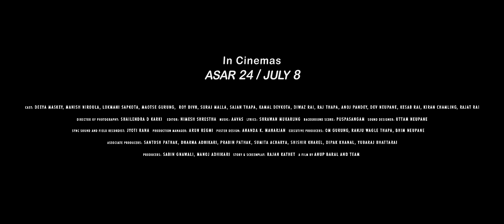DOKH | New Nepali Movie Official Trailer 2022 | Deeya Maskey, Manish Niraula, Lokmani, Maotse Gurung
SGT Productions, Green Hills Entertaiment, Actor Studio and Highlights Nepal Presents!

Nepali Movie DOKH
Releasing Asar 24 | 8th July

Director: Anup Baral
Writer – Rajan Kathet
Producers – Sabin Gnawali, Manoj Adhikari
Co producers : Sandeep Bahadur Chand & Govinda Dadel
Executive producers – Om Gurung, Ranju Wagle Thapa, Bhim Neupane
Associate Producers – Santosh Pathak, Dharma Adhikari, Pravin Pathak, Sumita Acharya, Shishir Kharel, Deepak Khanal, Yiuraj Bhattarai
Chief Assistant Director: Mahesh Baral
2nd Assistant Director: Prashish Bajracharya
3rd Assistant Director: Ankit K.C
4th Assistant Director: Akriti Bhattachan
Production Manager: Arun Regmi
Editor – Nimesh Shrestha
Background Score: Sangam Pushpa
Sound Design – Uttam Neupane
Poster Design: Ananda Maharjan
Football coach: Upendra Man Singh
Football Game Choreographer: Aman Pratap Adhikary
Cast:
Rukki – Deeya Maskey
Ronit (Teacher) – Manish Niraula
Patre – Lokmani Sapkota
Ghanshyam – Maotse Gurung
Balindra – Raj Thapa Kaucha
Comrade Sangeet – Suraj Malla
Naike – Roy Div
Guji – Kamal Devkota
Dalle – Sajan Thapa Magar
Nuri – Anoj Pandey
Dhane – Diwaaz Rai Kiratee
Harke – Rajat Rai
Hulaki (postman) – Dev Neupane
Tanke – Keshav Rai Yups
Surya – Kiran Chamling
Army Major – Lila Raj Khatiwada
Rabin – Kiran Sunwar
Ronit’s Father – Aman Pratap Adhikary
Land Lord – Kulchandra Neupane
Landlord’s Wife – Sita Kumari  Neupane
Landlord’s Daughter – Manju Giri
Witch Doctor – Durpata Rai
Assistant Witch Doctor – Laxmi Devi Rai
Ghanshyam’s Wife – Janka Manita Rai
Sick child’s Mother – Bishnu Tamang
Lady on checking – Shanta Tamang

Child Artist:
Abiral Pratap Adhikari
Sewant Luitel
Avineet Chaulagain
 Ranjana Tamang
 Pemba Tamang
 Rashmuch Ale Magar
 Hang Dima Hangma Rai

Football Player Bhakunde Village:
Tufaan Kiranti Bantawa (Team Captain)
Dik Bahadur Pradhan
Rupak Bhujel
Hang O Hang Rai

Singers:
Amrit Gurung
Jhuma Limbu
Prem Kala Rai
Sushila Rai
Bhusan Rai
Yogendra Rai

Action Sequences Choreographer: Asta Maharjan
Additional Footage Cinematography:
Anil Neupane (Jazz Production)
Labesh Shrestha
Media Port

Director Of Photography: Sailendra D Karki
Additional Cinematographer – Hari Lama
Gaffer: Ravi Neupane
Focus Puller – Rajan Rai
Assistant Visual Editor – Nahakul Khadka
Lightitng Technicians:
Shesh Raj Subedi
Bharat Magar
Ashok Shrestha
Anil Bista
Bibek Pudasaini
Rabi Karaka
Laxman Chaudhari
Budhi Pakhrin
Chandra Limbu

Boom operator/Assistant Recordist : Munna Malakar
Sync Sound Recordist: Jyoti Lal Rana

Foley artists – Gourav Dhital, Koushal Poudel, Dikesh Shahi

Football Commentor on the ground – Keshav Thaguna

Makeup Artist – Saroj Pandey
Assistant Makeup Artist – Mahesh Acharya

Production Supervision – Raj Thapa
Production Controller – Megh Raj Pandey
Post Production Supervisor: Pradeep Acharya

Props Designer - Sajan Thapa Magar

Assistant Art Director – Sagar B.C

Sync Sound Matched – Dev Neupane

Subtitles – Pragyan Thapa

Action Coordinators – Bishwo Tamang, Dilip Shrestha
Caterers - Hari Thapa (Head Chief), Hari Lama, Karan Lama
Spot Boys – Kedar Sapkota, Deepak Shrestha, Rajendra Thapa

Transportaation – Subash Rai, Kishan Ghatane

Local Coordinators – Diwaz Rai, Ashish Rai
Camera Attendants – Anjan Khadka, Dipak Rai
Musician: AAVAS

Visuals Effects by RR Shree School of Technology:
VFX Supervisor – Dipesh K.P, Ramesh Man Shrestha
Digital Composer – Wangchuk Sherpa
Digital Compositions – Yam Shrish Magar, Subhash Rijal, Anupam Gautam Sharma
Cameras, Lenses and Eqiuipments  - Torch Light Production, Ashlesha Entertainment Services, Jazz Production
Video Post-production Facility - Cinema Art Pvt. Ltd.
Color Correction Lab – Aslesha Entertainment services
Song recorded and mixer – Sound Studio
Film Mixed – Linewood Audio post Works